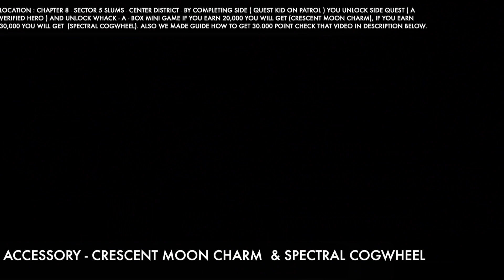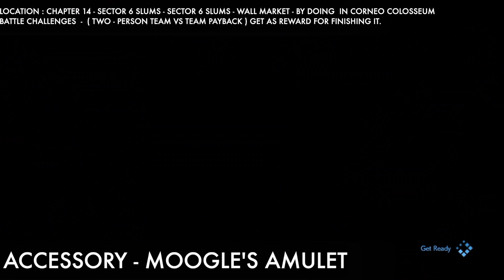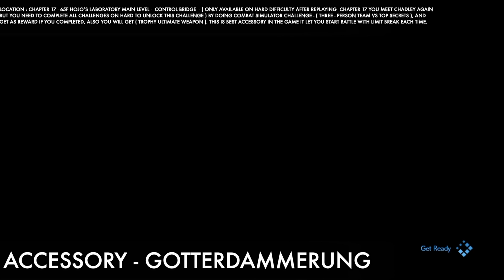Final Fantasy 7 Remake - All Accessories Locations (Best Accessories) Full Guide 100%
Final Fantasy 7 Remake - All Accessories Locations (Best Accessories) Full Guide 100%, There Total 29 Different Kind Accessories In The Game,

POWER WRISTGUARDS 0:00

BULLETPROOF VEST 0:36

EARRINGS 1:01

TALISMAN 1:07

REVIVAL EARRINGS 1:13

ACCESSORY - EARRINGS 1:19 ( SECOND ONE  )
LOCATION : CHAPTER 2 - SECTOR 7 - SLUMS AREA - RESIDENTIAL AREA - GOT FREE FROM SCORE LEADERBORD FOR SLAINED 20 MONSTER AS REWARD.

CRECENT MOON CHARM 1:43

STAR PEDANT 2:29

BULLETPROOF VEST 3:06

ACCESSORY - TAILSMAN 3:33

STAR PEDANT 3:55

WHISTLEWIND SCARF 4:14

SALVATION BADGE 4:46

CRESCENT MOON CHARM  & SPECTRAL COGWHEEL 4:57
LOCATION : CHAPTER 8 - SECTOR 5 SLUMS - CENTER DISTRICT - BY COMPLETING SIDE ( QUEST KID ON PATROL ) YOU UNLOCK SIDE QUEST ( A VERIFIED HERO ) AND UNLOCK WHACK - A - BOX MINI GAME IF YOU EARN 20,000 YOU WILL GET (CRESCENT MOON CHARM), IF YOU EARN 30,000 YOU WILL GET  (SPECTRAL COGWHEEL). ALSO WE MADE GUIDE HOW TO GET 30.000 POINT CHECK IT IN DESCRIPTION BELOW.

PROTECTIVE BOOTS 6:09

HEADBAND 6:40

CHAMPION BELT 7:01

SUPERNATURAL WRISTGUARDS 8:27

SURVIVAL VEST 8:52

PLATINUM EARRINGS 8:59

TIMEWORN TALISMAN 9:07

STAR PEDANT 9:16

FURY RING 9:37

OTHERWORDLY CRYSTAL 10:00

REVIAL EARRING 10:44

MYTHICAL AMULET 11:02

HEALING CARCANET 11:33

CRESCENT OF MOON 12:12
LOCATION : CHAPTER 14 - SECTOR 6 SLUMS - CHILDREN SECRET HIDEOUT - YOU COMPLETED CHALLENGE WHACK-ABOX - (NORMAL) YOU UNLOCK (HARD) CHALLENGE WHACK-A-BOX FOR 20.000 POINT ( CRESENT OF MOON AND ( TRASERNCE MODULE ) 30.000 POINT REWARD FOR COMPLETING IT,

THE TRANSFERENCE MODULE 13:07

THE ENFEEBLEMENT RING 13:39
LOCATION : CHAPTER 14 - LOCATION : SECTOR 6 SLUMS - SECRET CHILDREN HIDEOUT - BOUGHT FROM MOOGLE MERCHANT  THE ENFEEBLEMENT RING 1 MOOGLE MEDAL.

ENCHANTED RING 14:20
LOCATION : CHAPTER 14 - SECTOR 6 SLUMS - EVERGREEN PARK - FROM SIDE QUEST ( SUBTERRANEAN MENACE ) YOU CAN STEAL ENCHATED RING FROM BEHEMOTH BOSS BY USING STEAL MATERIA, IF YOU EQUIPPED ON ONE CHATACTER.

CIRCLET 16:55
LOCATION : CHAPTER 14 - SECTOR 6 SLUMS - SECTOR 5 UNDERCITY STATION - AFERT COMPLETING JOHNNY'S SIDE QUEST ( TOMBOY BANDIT ) YOU GET CORNEO'S SECRET STASH VALUT KEY, ALSO YOU NEED START SIDE QUEST ( CORNEO'S SECRET STASH ) TO UNLOCK LOCK GATE DOOR THERE YOU FIND LOTS OF CHEST ONE OF THEM CHEST INSIDE YOU FIND ACCESSORY  CIRCLET.

CHAMPION BELT 18:08
LOCATION : CHAPTER 14 - SECTOR 6 SLUMS -  WALL MARKET - BY COMPLETING SIDE QUEST ( WEVERING HEART ) AND BEATING ANDREA FROM PULL UP CHALLENGE THEN YOU CAN CHALLENGE JAY AND BEAT HIM YOU GET ( MAGIC UP MATERIA ) AND AFTER THAT YOU CAN CHALLENGE JULES AND BEAT HIM YOU WILL GET ACCESSORY ( CHAMPION BELT ) WE ALREADY MADE GUIDE HOW TO BEAT JULES ON PRO DIFFICULTY.

CLARITY PEDANT 19:39
LOCATION : CHAPTER 14 - SECTOR 6 SLUMS - SECTOR 6 SLUMS - WALL MARKET - BY DOING  IN CORNEO COLOSSEUM BATTLE CHALLENGES  -  ( TWO - PERSON TEAM VS SLUM OUTLAWS ) GET AS REWARD FOR FINISHING IT.

TAROT CARD 20:30
LOCATION : CHAPTER 14 - SECTOR 6 SLUMS - SECTOR 6 SLUMS - WALL MARKET - BY DOING  IN CORNEO COLOSSEUM BATTLE CHALLENGES  -  ( THREE - PERSON TEAM VS SHINRA WARRIORS ) GET AS REWARD FOR FINISHING IT.

MOOGLE'S AMULET 21:07
LOCATION : CHAPTER 14 - SECTOR 6 SLUMS - SECTOR 6 SLUMS - WALL MARKET - BY DOING  IN CORNEO COLOSSEUM BATTLE CHALLENGES  -  ( TWO - PERSON TEAM VS TEAM PAYBACK ) GET AS REWARD FOR FINISHING IT.

PROTECTIVE BOOTS 21:47

ENFEEBLEMENT RING 22:29
LOCATION : CHAPTER 14 - SECTOR 6 RESTRICTED AREA -  FORMER DISPOSAL AREA - AFTER YOU RECOVERED THE KEY FROM MONSTER, YOU NEED TO SWITCH LEVER TO DOWN WATER FROM CORNEO SECRET STASH GATE SO YOU CAN GO THERE AND YOU WILL FIND CHEST.

ENCHANTED RING 24:27
LOCATION : CHAPTER 15 - 115M ABOVE GROUND LEVEL -  CENTRAL TOWER 9F - FOUND IN CHEST.

TIMEWORN TALISMAN 25:08
LOCATION : CHAPTER 16 - NEAR END OF CHAPTER 16 FROM BOSS ( SPECIMEN H0512 ) IF YOU EQUIPPED STEAL METERIA IN YOUR PARTY YOU CAN STEAL FROM HIM TIMEWORN TALISMAN. IF YOU DID NOT EQUIPPED DON'T WORRY, JUST PAUSE THE GAME  AND RETRY LAST BATTLE AND EQUIP STEAL MATERIA AND STEAL IT FROM BOSS.

ENFEEBLEMENT RING 25:27
LOCATION : CHAPTER 17 - 65F HOJO’S LABORATORY SUBLEVEL - SPECIMEN ENCLOSURES – FOUND IN  CHEST.

GOTTERDAMMERUNG 25:52
LOCATION : CHAPTER 17 - 65F HOJO’S LABORATORY MAIN LEVEL -  CONTROL BRIDGE  - ( ONLY AVAILABLE ON HARD DIFFICULTY AFTER REPLAYING  CHAPTER 17 YOU MEET CHADLEY AGAIN  BUT YOU NEED TO COMPLETE ALL CHALLENGES ON HARD TO UNLOCK THIS CHALLENGE ) BY DOING COMBAT SIMULATOR CHALLENGE - ( THREE - PERSON TEAM VS TOP SECRETS ), AND GET AS REWARD IF YOU COMPLETED, ALSO YOU WILL GET ( TROPHY ULTIMATE WEAPON ), THIS IS BEST ACCESSORY IN THE GAME IT LET YOU START BATTLE WITH LIMIT BREAK EACH TIME.